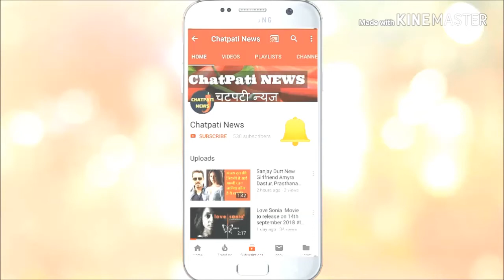Sabyasachi ka Swayamvar - Rakhi Sawant to Host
Sabyasachi satpathy ka Swayamvar - Rakhi Sawant to Host on Star Bharat

बिग बॉस के पिछले सीजन यानी बिग बॉस 11 के प्रतियोगी रहे डिजाइनर, ऐक्टर और एंकर सब्यासाची सतपती इन दिनों एक बार फिर से सुर्खियों में हैं। उनके सुर्खियों में होने का कारण है कि एक प्रॉडक्शन हाउस ने उनसे 'सब्यासाची का स्वयंवर' शो शुरू करने के लिए बात की है। प्रॉडक्शन वालों ने उन्हें बताया कि 'सब्यासाची का स्वयंवर' ठीक उसी तर्ज पर होगा जैसे 'राखी का स्वयंवर', 'राहुल महाजन का स्वयंवर' और 'रतन राजपूत का स्वयंवर' किया गया था। बस इस शो में सिर्फ LGBTQ समुदाय के लोग ही हिस्सा ले पाएंगे। यह एक गे स्वयंवर होगा।

media reports के अनुसार सब्यासाची सतपती का स्वंयवर विवादित actress राखी सावंत होस्ट करेगी और star Bharat पर यह टेलीकास्ट होगा।

इस खबर पर सब्यासाची ने नवभारत टाईम्स को बताया कि, 'बिग बॉस सीजन 11 से बाहर होने के बाद मैंने अपने फेसबुक में एक पोस्ट डाला था कि मेरा स्वयंवर होना चाहिए। उस समय इस बात पर कई लोगों ने मजाकिया प्रतिक्रिया दी थी। अब जब 6 सितंबर को सुप्रीम कोर्ट ने धारा 377 के मामले में अपना फैसला सुनाया, जिसके बाद LGBTQ समूह में खुशी की लहर दौड़ गई, तब मेरा वह फेसबुक पोस्ट एक बार फिर से खबरों में आ गया। मुझे ऊपरी तौर पर एक-दो प्रॉडक्शन वालों का फोन आया, जिन्होंने मेरे स्वयंवर पर शो बनाने को लेकर बात की। यहां कोई भी बात पक्की नहीं है। न ही किसी के पास कोई स्क्रिप्ट लिखी हुई है। अब तक यह सिर्फ एक सोच है।'

सब्यासाची आगे कहते हैं, 'देखिए क्योंकि आप इस मामले पर गंभीरता से बात कर रहे हैं, इसलिए कहता हूं कि यह कोई आसान बात नहीं है। भारत जैसे विकासशील देश में भी LGBTQ के किसी व्यक्ति का आसानी से स्वयंवर होना संभव नहीं है। यह एक बड़ी जिम्मेदारी है। लोग इस खबर को पढ़कर हंसे और मजाक समझे मैं ऐसा बिल्कुल नहीं चाहता। अगर मेरे किसी तरह के शो करने से LGBTQ समुदाय में कोई पॉज़िटिव बदलाव आएगा तो मैं स्वयंवर जैसा शो जरूर करूंगा। हम जिंदगी भर प्यार की तलाश करते रहते हैं, लेकिन संबधों में सामाजिक बंधन न होने के कारण यह रिश्ते कमजोर हो जाते हैं। मेरे यहां स्वयंवर कहने का मतलब है अपने लिए अपनी पसंद का सही पार्टनर चुनना, यह लीगल भी है, लेकिन शादी लीगल नहीं है। हर एक व्यक्ति को अपना पार्टनर चुनने का अधिकार है, शादी तो दूसरी बात है, हमारी यह समस्या बहुत गंभीर है, अभी हमें बहुत लंबा सफर तय करना है। भारत में LGBTQ समुदाय में विवाह लीगल भी नहीं है।'

सब्यासाची एक ट्रेंड डांसर हैं, वह उड़ीसा के रीजनल चैनल पर कई चर्चित शो के एंकर भी रह चुके हैं। अभिनय, लेखन, निर्देशन सहित वह फैशन डिजाइनर भी हैं। बिग बॉस 11 में उन्होंने यह भी बताया था कि वह एक लड़के से प्यार करते थे, जिसके लिए अपना सेक्स तक चेंज करवाने के लिए तैयार हो गए थे, लेकिन बाद में प्यार में उन्हें धोखा मिला और काफी समय तक वह डिप्रेशन में थे।'

अगर आपको ये वीडियों अच्छा लगा हो तो वीडियों को लाइक जरूर करें और नीचे दिए गए कमेंट बॉक्स में अपनी reaction जरूर दें। इसे सोशल मीडिया पर share करना न भूलें। ऐसी और अधिक जानकारियों के लिये हमारे चैनल को जरूर  सव्स्क्राइव करें।